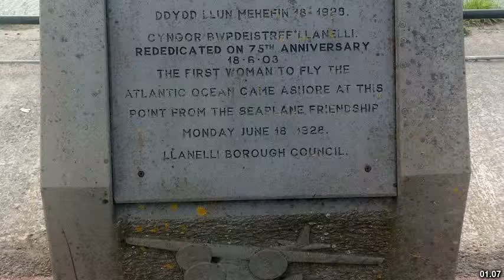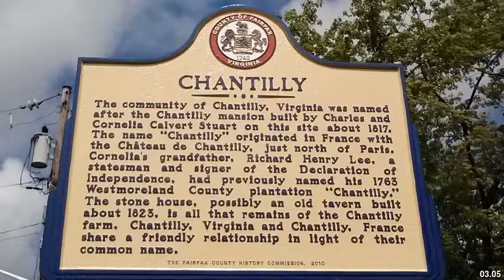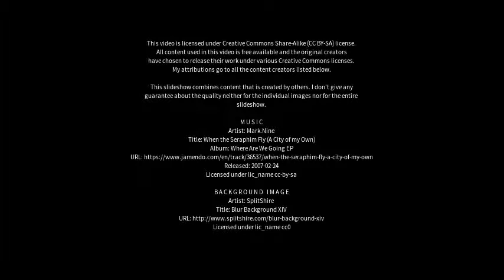Best places to visit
Best places to visit - Culmore (United Kingdom) Best places to visit - Slideshows from all over the world - City trips, nature pictures, etc.